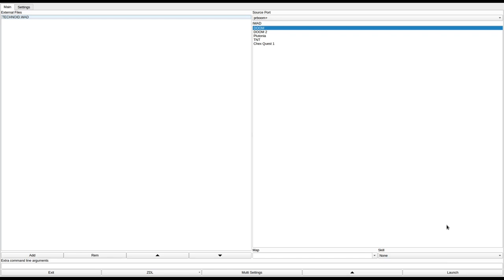DOOM 1 - TECHNOID.WAD (dmtech.zip)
added to the "Hall of Shame" for the constant strobe lights and overall poor and confusing level design.
called "TechNoid.WAD" in the /idgames FTP.
created by Rick Kelly on June 3rd, 1994.
from the .txt file included with the WAD:
"Mutant TechNoids (Technical Nerds) have invaded. Your mission is to eradicate and escape. Lot's of hard to find doors and timing puzzles to solve."